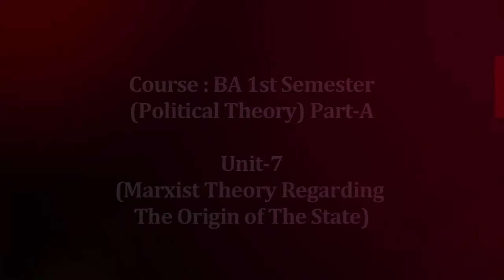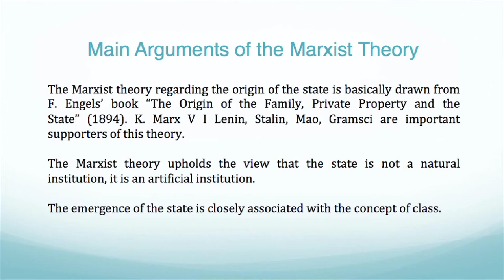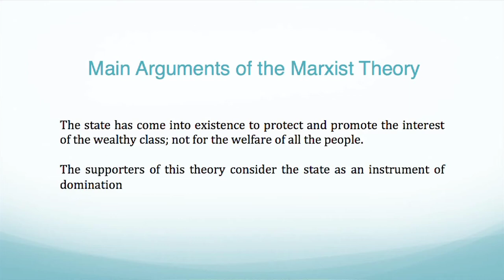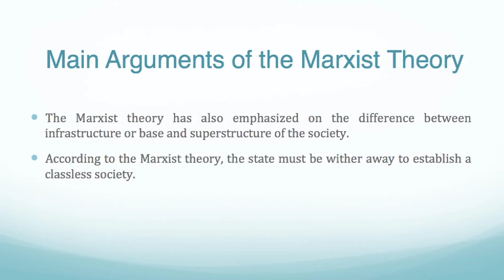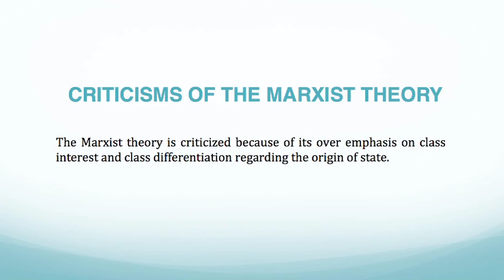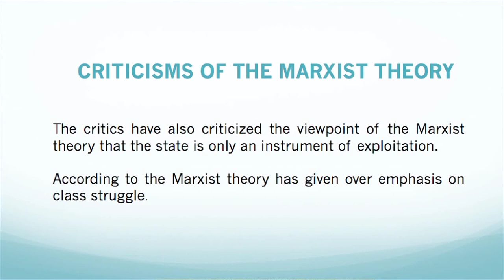Course:BA 1st Sem(Political Theory) Part-A. Unit-7, Marxist Theory Regarding The origin of The State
Presented by
Ms. Jahnabi Devi